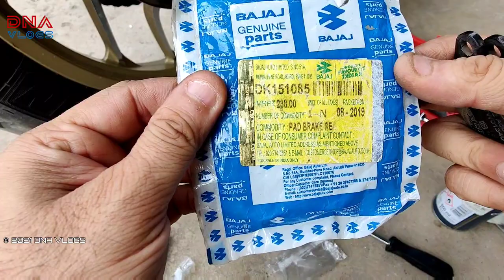Bajaj Dominar 400 2018 Maintenance | DIY Rear Brake Pads Change | Polar Odyssey Dominar | DNA VLOGS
While Changing the front Disc, we inspected the front and rear brake pads, and found them worn out, in the video, I show how to replace the rear brake pads as a DIY.

Automotive Gears / Products I Use Or Recommend:

Electronics I Use or Recommend:

VLogging Details
Video and Photo Shooting Equipment's: